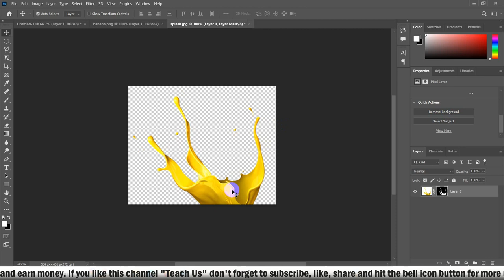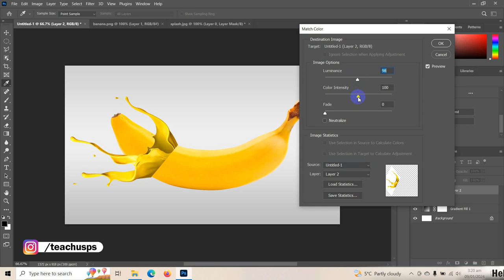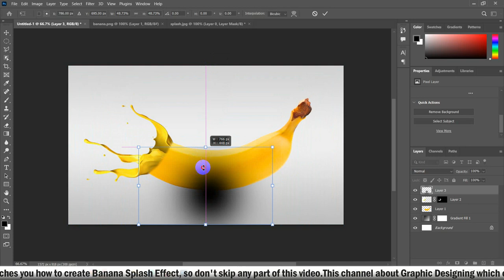Banana Splash Effect | Photoshop Tutorial for beginners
In this video i ll teachs you how to create splash banana effects in photoshop so dont skip any part of this video you ll be a good graphic designer i hope
photoshop tutorials, graphic designing video tutorials, adobe photoshop tutorials ,beginner series
| Thanks |